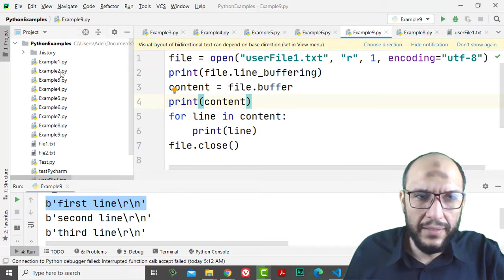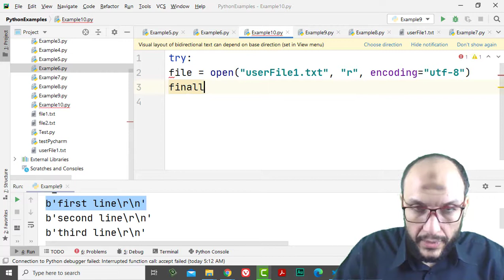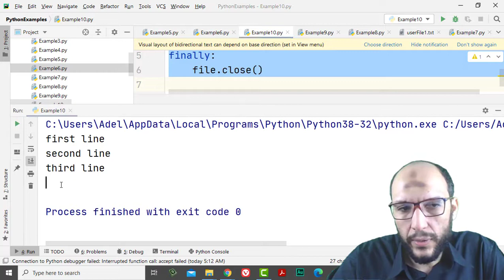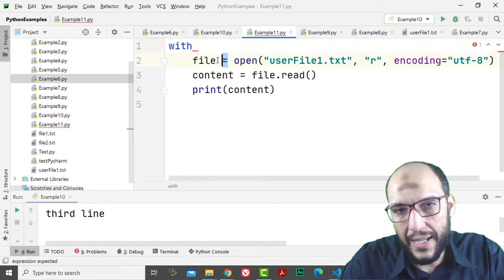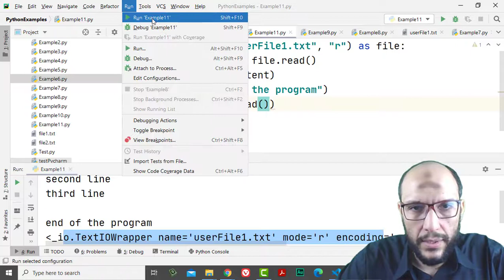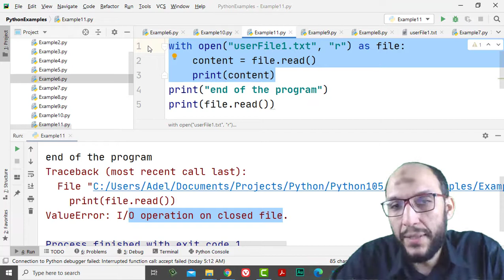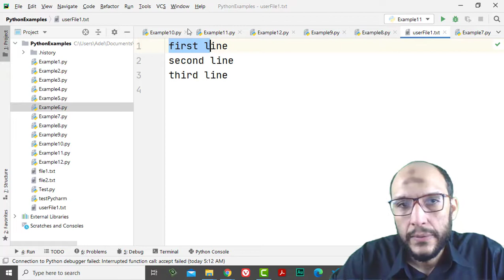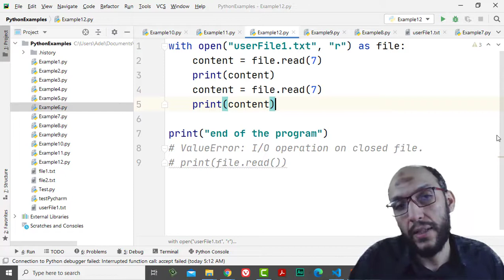8 Python Handling Data Course File Handling try finally, with statement, read with bytes